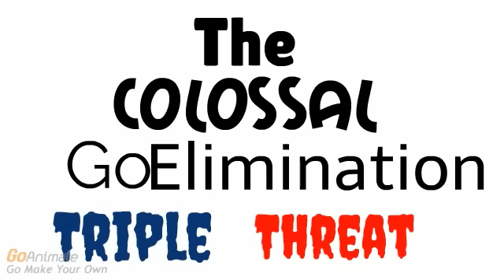The Colossal GoElimination Season 3 Planned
I have planned 24 contestants, 3 teams, 6 supporters, and 15 interns!  Check them out!